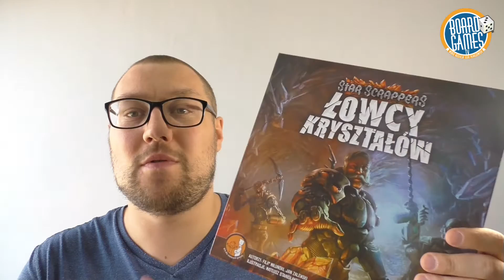Łowcy Kryształów - gra planszowa recenzja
Wciel się w rolę górniczego magnata, rekrutuj najemników, wykorzystuj ich umiejętności i zbieraj unikalne artefakty. Nigdy jednak nie pozwól uśpić swojej czujności - konkurencja tylko czeka na okazję, by przekupić Twoich najbardziej zaufanych ludzi i sprzątnąć Ci skarby sprzed nosa!